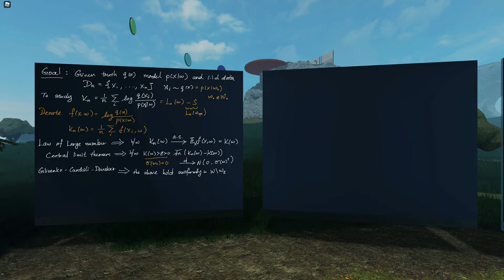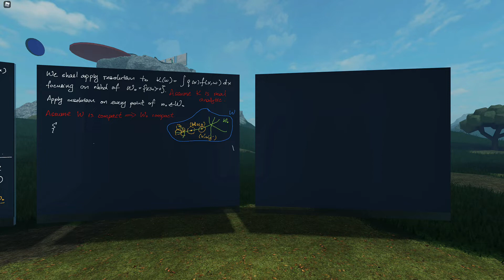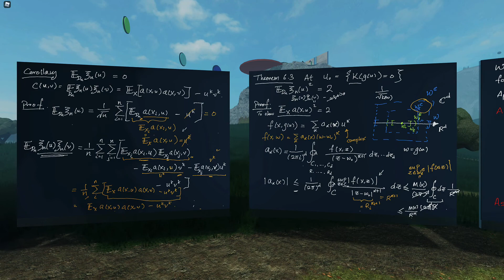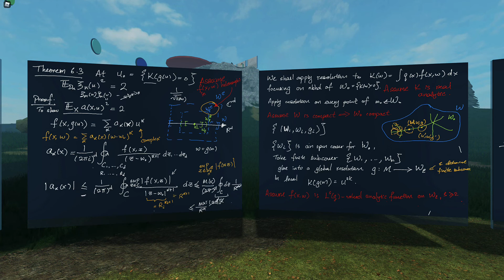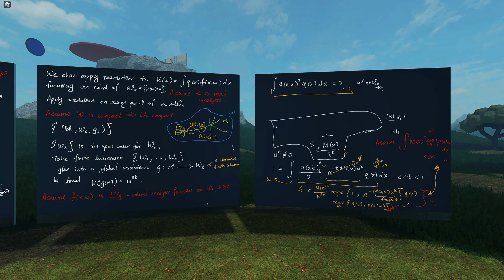Singular Learning Theory - Seminar 12 - Main Theorem 1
This seminar series is an introduction to Watanabe's Singular Learning Theory, a theory about algebraic geometry and statistical learning theory. In this seminar Edmund Lau proves Main Theorem 1 (Theorem 6.1) from the "grey book" (= Watanabe's "Algebraic Geometry and Statistical Learning Theory").

You can join this seminar from anywhere, on any device,

This video was recorded in The Rising Sea on 7/4/22.